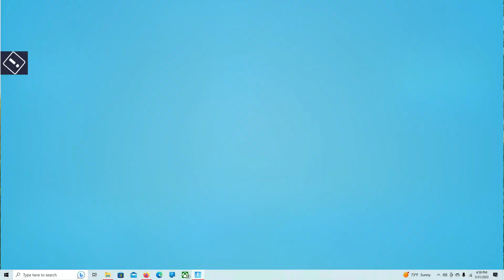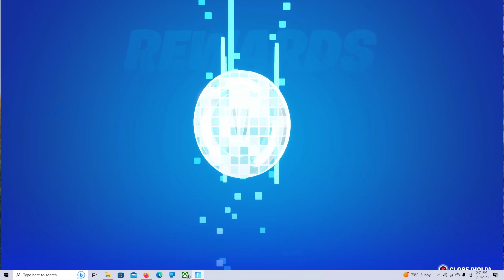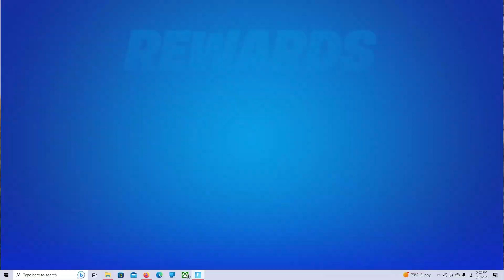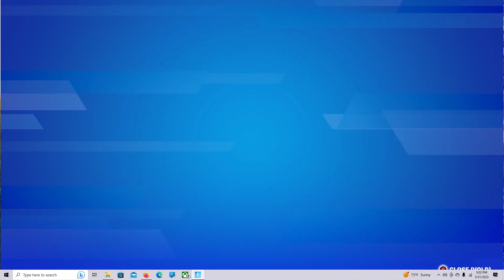Fortnite Battle Pass + Rewards Redeemed (Chapter 4 Season 2)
Chapter 4 Season 2 Battle Pass Redeemed. 150 Battle Stars redeemed.